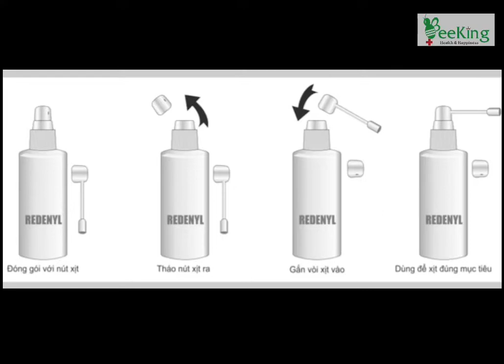Hướng Dẫn Sử Dụng Redenyl Lotion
Redenyl Lotion là một phương pháp điều trị  tại chỗ trong điều trị rụng tóc đã được nghiên cứu và chứng minh lâm sàng cho hiệu quả điều trị gấp đôi Minoxidil
Redenyl Lotion gồm có hộp đựng, lọ Redenyl Lotion và vòi xịt
Cùng với những bước sử dụng đơn giản cùng mình tìm hiểu nhé
Bước 1: Gội đầu như bình thường
Bước 2: Sau khi gội đầu xong
Lau đầu,nhưng để tóc còn hơi ẩm
Lắp vòi xịt vào nút xịt trên lọ
Tháo nút xịt ra
Lắp vòi xịt vào
Để xịt đúng mục tiêu
Sau khi lắp vòi xịt đến bước cuối cùng
Bước 3: Xịt Redenyl lên da đầu cần dưỡng rồi Mát-xa đầu và tóc đến khi kem được thấm hoàn toàn vào da đầu
Vậy là xong mình không cần xả lại với nước,cứ xịt ngày tầm 2-3 lần.Sau 2 tuần tuỳ cơ địa mỗi người tình trạng tóc của mình đã được cải thiện đáng kể rồi

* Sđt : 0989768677